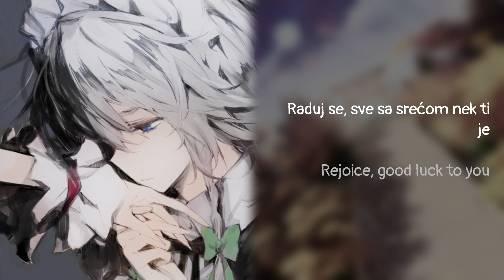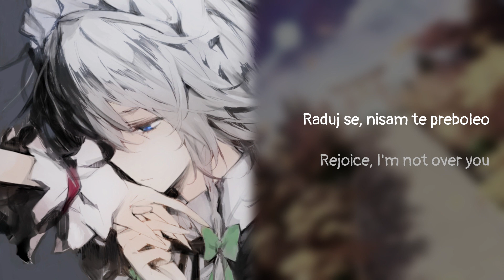Pitaju me pitaju oko moje [Nightcore] [ENG Subs]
Song: Oliver Mandić
Art: Minakata Sunao